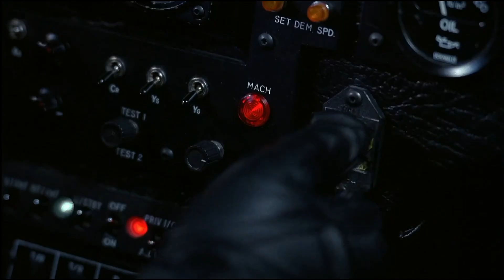The Batmobile 1989 to 2022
The Batmobile from in three film series from 1989 to 2022, set to music.

I made this because a lot of people argue about which batmobile, bat-car or bat-vehicle is best. I like them all, and I like all the Batman movies featured here. I like Tim Burton's Batman, I like The Dark Knight trilogy, and I like The Batman 2022. I made this to celebrate the look and feel of all three film series.

Using any of these links for services that I personally recommend helps me to make more videos, thank you!

SPEAKLY is the most effective app to learn a language with.
ENGLISH: FNS1
SPANISH: FNS2
FRENCH: FNS3
GERMAN: FNS4
ITALIAN: FNS5
RUSSIAN: FNS6
ESTONIAN: FNS7
FINNISH: FNS8

I also learn to speak languages through iTalki. You can get $10 credit applied to your account when you make your first purchase, or you can find a language partner for free using this link:

Which is your favorite batmobile or batman car?